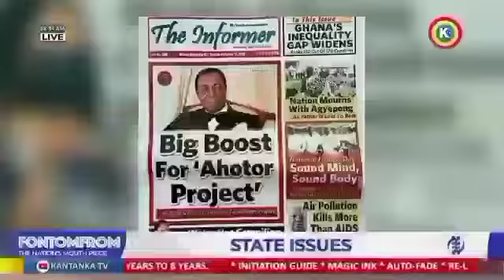Dr Kwabena Duffour's "Ahotor Project" in NDC and Matters Arising!!!